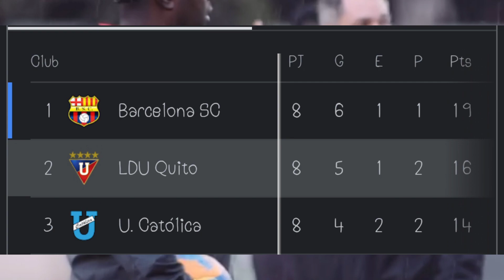LIGA DE QUITO (2) derroto a BARCELONA SC (0) de la mano de EDISON MENDEZ y PELEA la PRIMERA ETAPA!!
De la mano de EDISON MENDEZ LIGA DE QUITO derroto 2 tantos por 0 a BARCELONA SC con un gran volumen de juego y con gran efectividad donde esta victoria nos hace ilusinar con pelear la etapa, ustedes creen que MENDEZ debe quedarse a pesar que existe una propuesta para que venga LUIS ZUBELDIA?